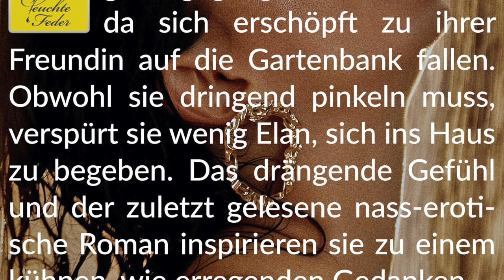Story Info: Natursekt für zwei 💧 Prickelnder Genuss auf der Zunge